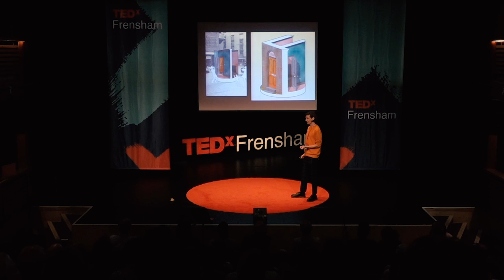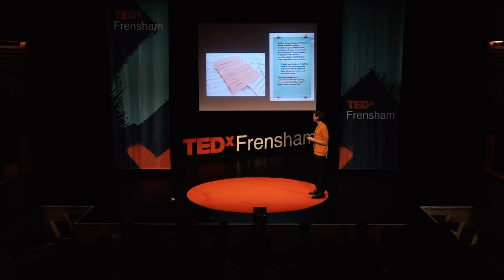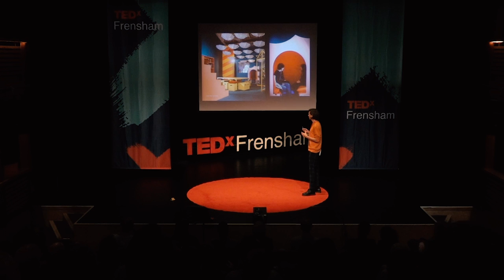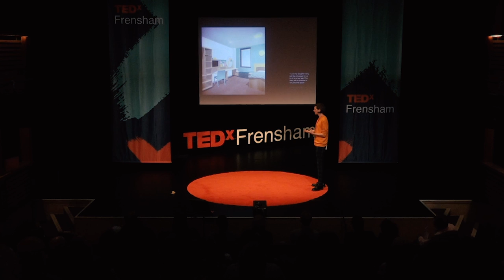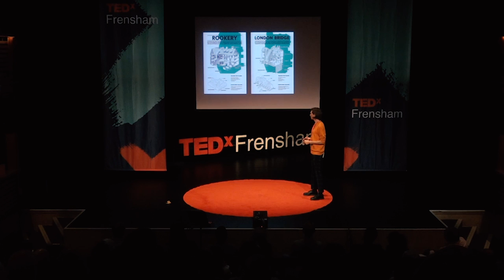Creating Environments Anchored In Unique Social & Cultural Contexts | James Christian | TEDxFrensham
Architect James Christian shares his forward-thinking design process, touching on user-centred design and design for children's​ mental health facilities. Working under the ethos of ‘fantastic pragmatism’, Projects Office embrace user engagement, storytelling and the use of narrative to create environments anchored in their unique social and cultural contexts.
Since graduating from the Royal College of Art in 2011, James has been involved in teaching at several universities, lately as a lecturer in design at Middlesex University. He is fascinated by the notion of ‘bad’ design and how previously condemned ideas can be subverted to inform and shape the built environment for the better. As 2014 Designer in Residence at the Design Museum, he examined whether slum typologies from London’s past could inform the future direction of housing design in the city. Currently, much of his work is within the mental health sector and includes the interior design for the CAMHS unit at a new children’s hospital in Edinburgh. He also explores design for mental health in an arts context, most recently as part of the Wellcome Collection’s Bedlam exhibition. This talk was given at a TEDx event using the TED conference format but independently organized by a local community.